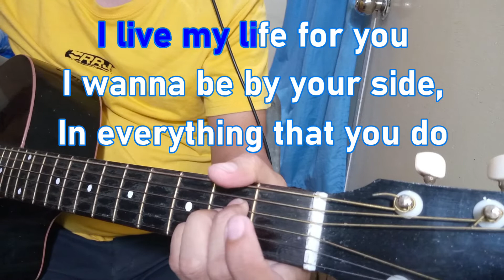I Live My Life For You - Firehouse (Acoustic Karaoke Version)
In this acoustic karaoke video, you'll get to listen to the hit song I Live My Life For You by Firehouse. With easy-to-follow lyrics and an acoustic guitar sound, this video will help you sing better.